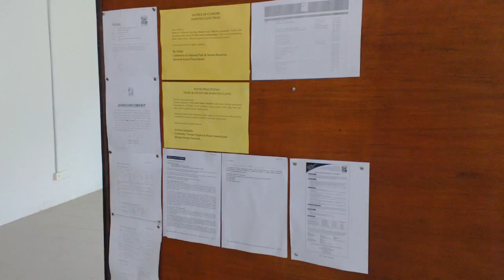Arrival to Niah Entrance, Miri Malaysia, bbdicca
Night bus with no sleep.